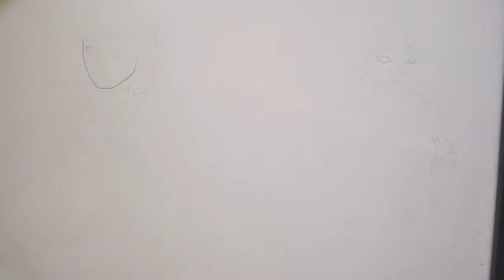Elsa and Anna || Drawing || SRESTHA SINGH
I uploaded it as it was requested by Bishakha Mallik.

Regards,
SRESTHA SINGH's ART STUDIO